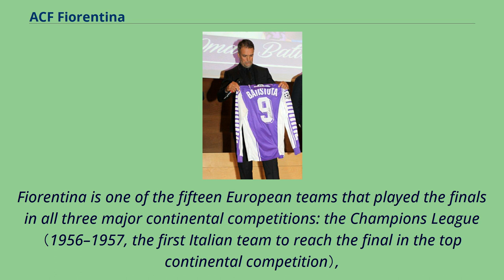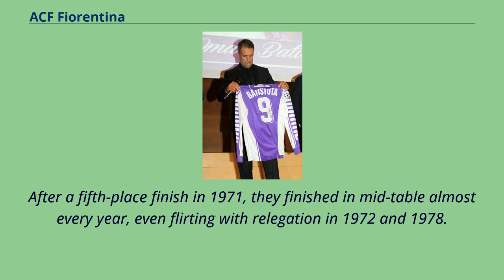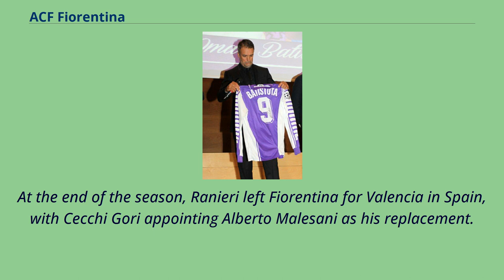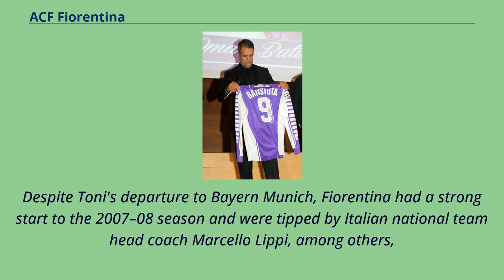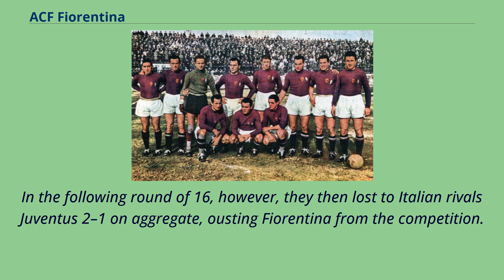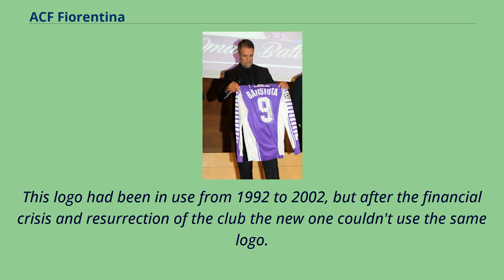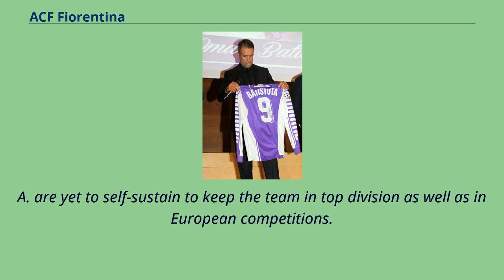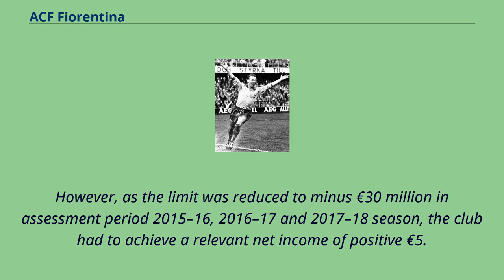ACF Fiorentina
The performance of Fiorentina in the Italian football league structure since the first season of a unified Serie A （1929–30）.
ACF Fiorentina, commonly referred to as Fiorentina （[fjorenˈtiːna]）, is an Italian professional football club based in Florence, Tuscany, Italy.
Founded by a merger in August 1926, and refounded in August 2002 following bankruptcy, Fiorentina have played at the top level of Italian football for the majority of their existence; only four clubs have played in more Serie A seasons.
Fiorentina has won two Italian Championships, in 1955–56 and again in 1968–69, as well as six Coppa Italia trophies and one Supercoppa Italiana.
On the European stage, Fiorentina won the UEFA Cup Winners' Cup in 1960–61 and lost the final one year later.
They finished runners-up in the 1956–57 European Cup, losing against Real Madrid, and also came close to winning the 1989–90 UEFA Cup, finishing as runners-up against Juventus after losing the first leg in Turin and drawing in the second one in Avellino.
Fiorentina is one of the fifteen European teams that played the finals in all three major continental competitions: the Champions League （1956–1957, the first Italian team to reach the final in the top continental competition）,
the UEFA Cup Winners （1960–1961 and 1961–1962） and the UEFA Cup （1989–1990）.
Since 1931, the club have played at the Stadio Artemio Franchi, which currently has a capacity of 43,147.
The stadium has used several names over the years and has undergone several renovations.
Fiorentina are known widely by the nickname Viola, a reference to their distinctive purple colours.
1940–41 Fiorentina team Associazione Calcio Fio...